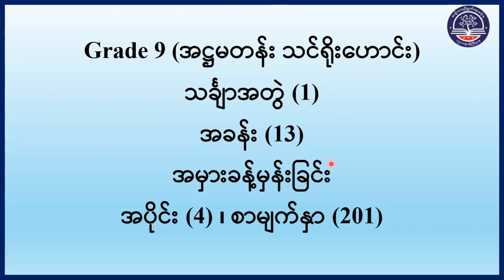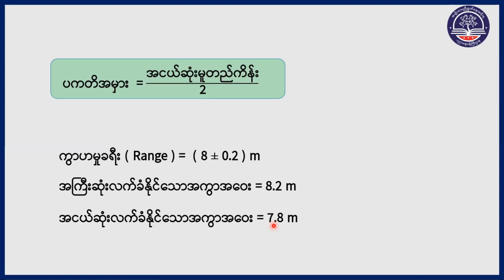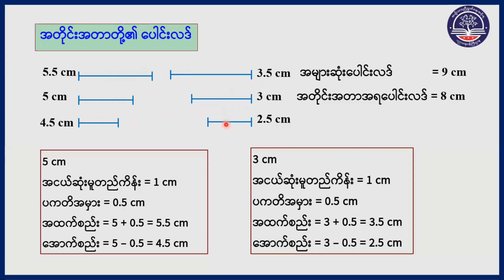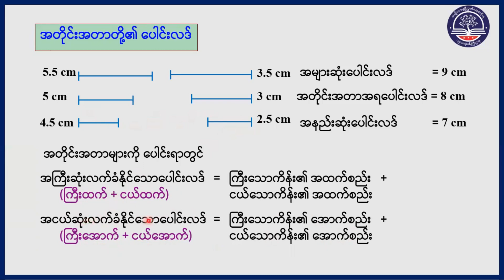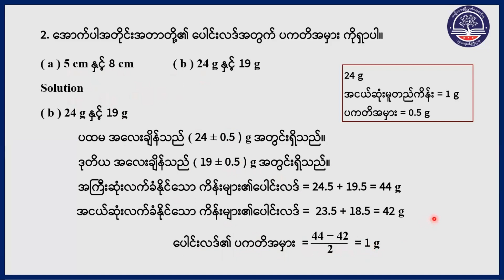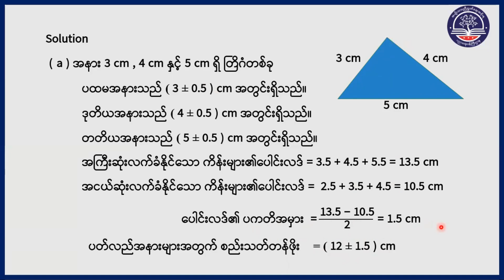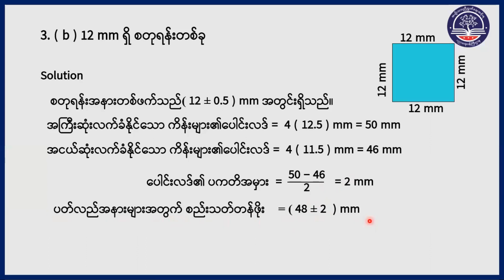Grade 9 သင်္ချာအတွဲ (၁)၊ အခန်း (၁၃) ၊အမှားခန့်မှန်းခြင်း၊ အပိုင်း(၄)စာမျက်နှာ (၂၀၁)(G9MA-Episode 75)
"Grade 9 သင်္ချာအတွဲ (၁)၊ အခန်း (၁၃) ၊ အမှားခန့်မှန်းခြင်း၊ အပိုင်း(၄)
စာမျက်နှာ (၂၀၁)(G9MA-Episode 75)"